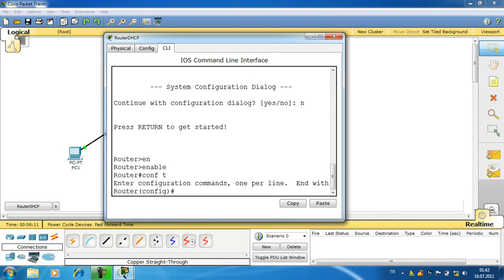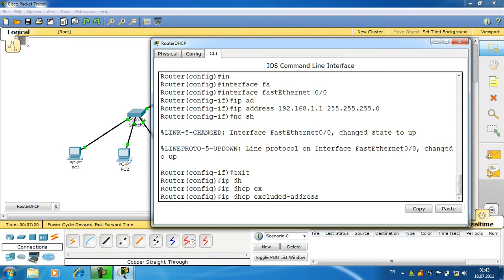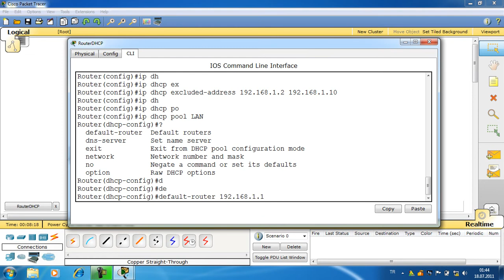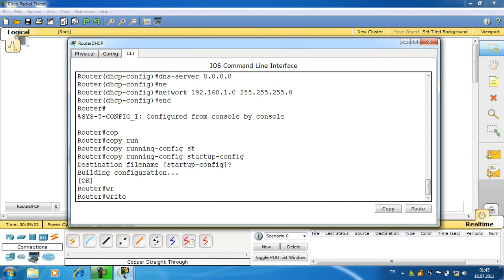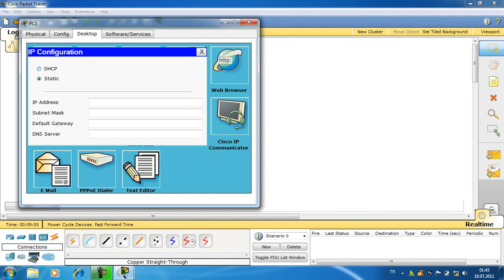07 Yönlendirici DHCP Yapılandırması